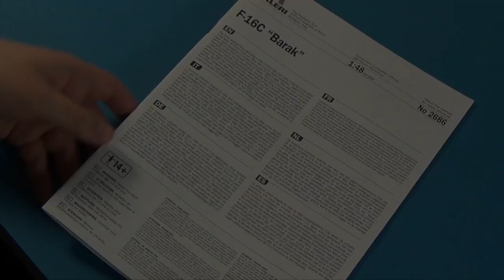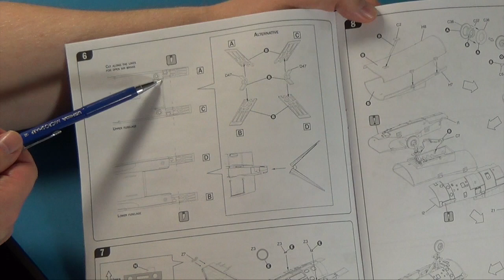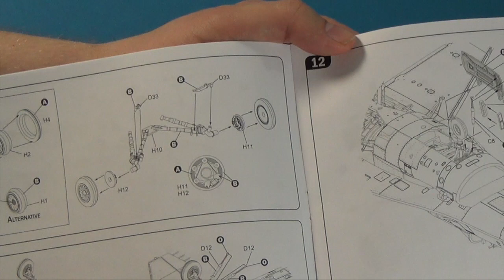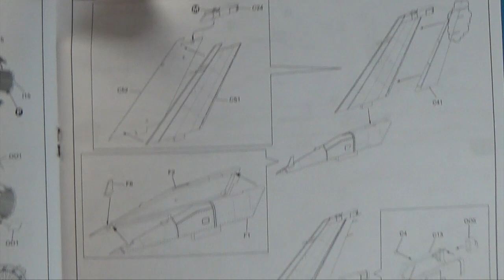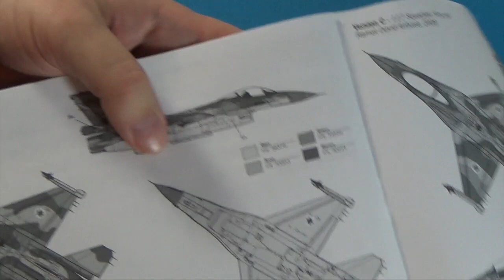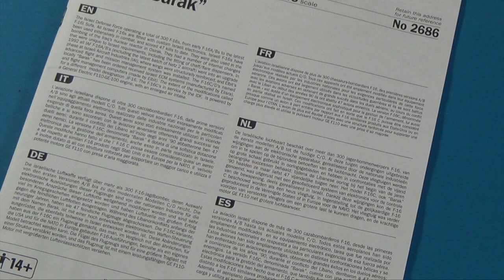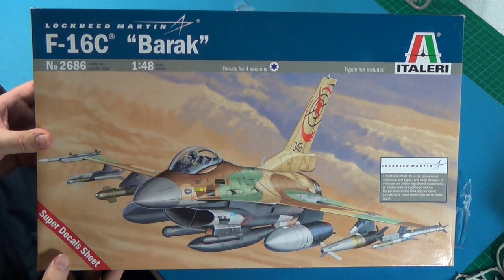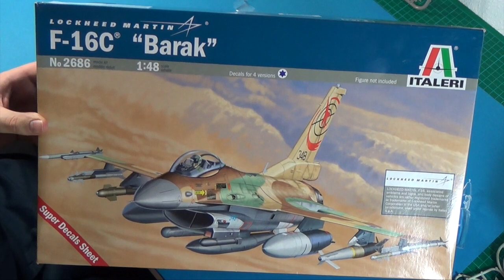Recension - F-16C "Barak" (Italeri, 1/48)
I denna recension går vi igenom innehållet i Italeris F-16C "Barak" i skala 1:48.